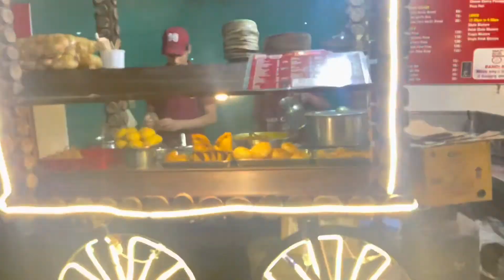Simple every day life: Daily vlog - Teabreak donate funtime snakevideo busy schedule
Way to Jayanagar Kaapi Fourty One#TandooriChai☕️DhaiPoori Doughnut🍩🤤